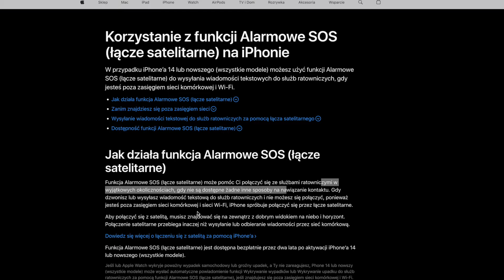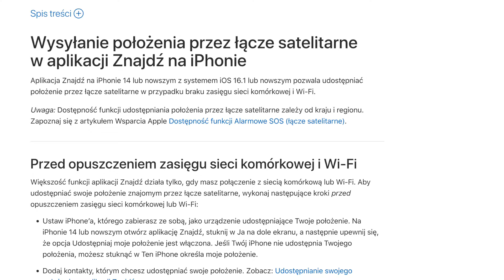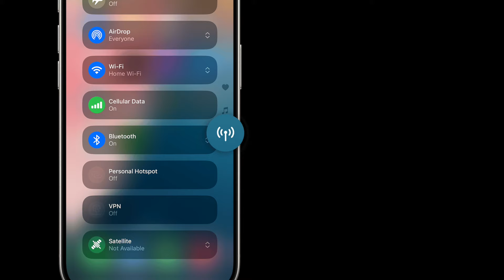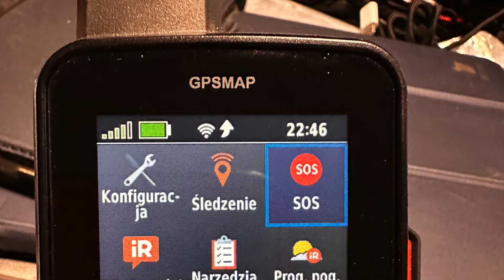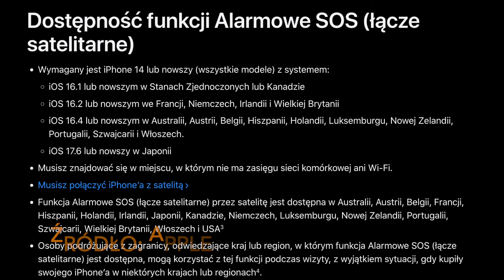Apel do Apple! Polski rząd domaga się włączenia tej funkcji.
Ministerstwo Cyfryzacji apeluje do Apple o umożliwienie korzystania z funkcji Emergency SOS przez satellitę w Polsce. To innowacyjna usługa, której nową odsłoną Apple chwaliło się we wrześniu 2024r.  Ale nie jest bez wad i nie wszędzie działa.  Obejrzyj ten krótki film, aby dowiedzieć się więcej oraz o co apeluje polski rząd do Apple.